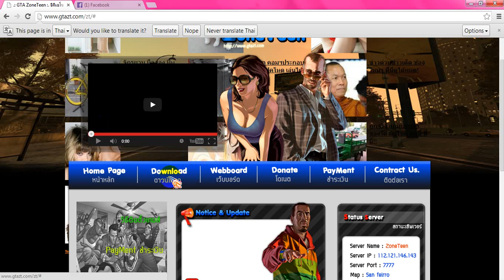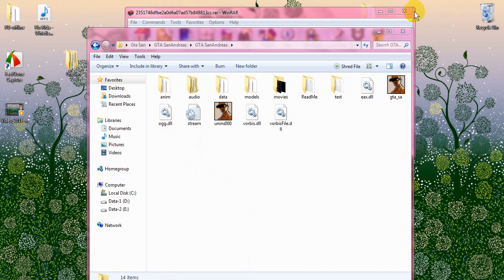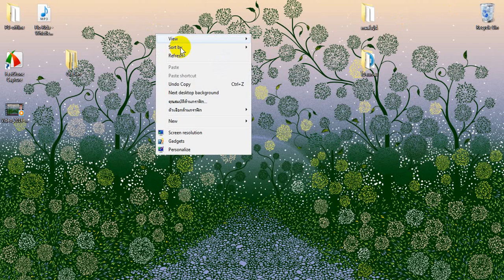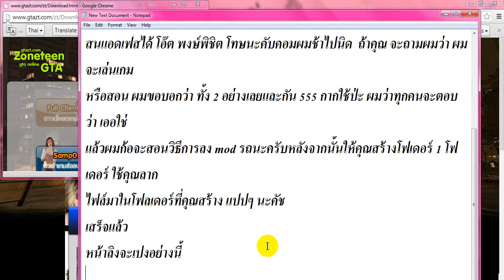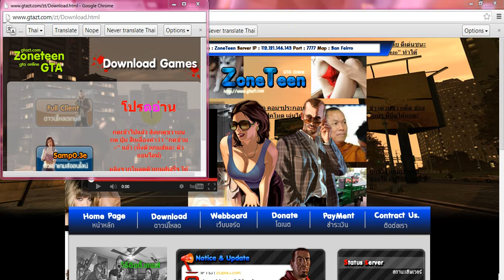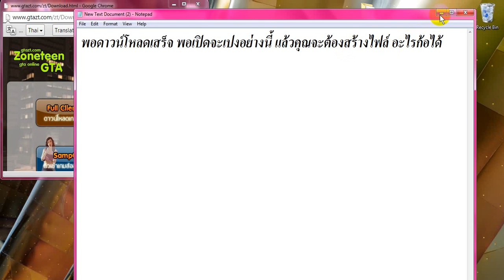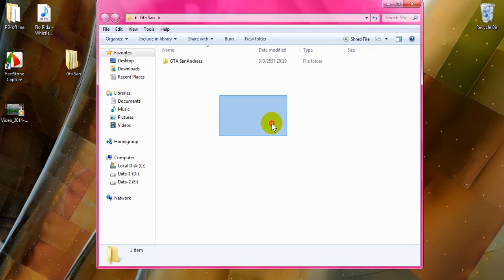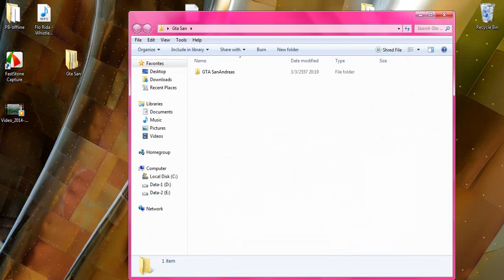วิธีการลง Gta san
อาจะมีเสียงรบกวนก้อขออภัยด้วยนะครับ เป็นคลิปแลก